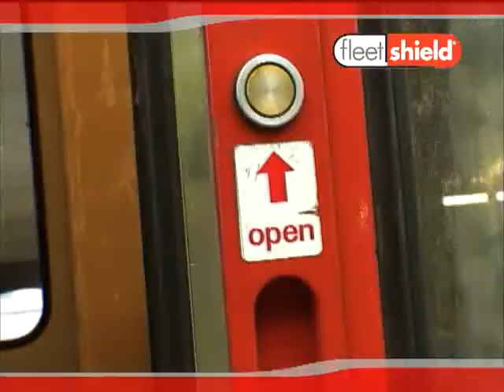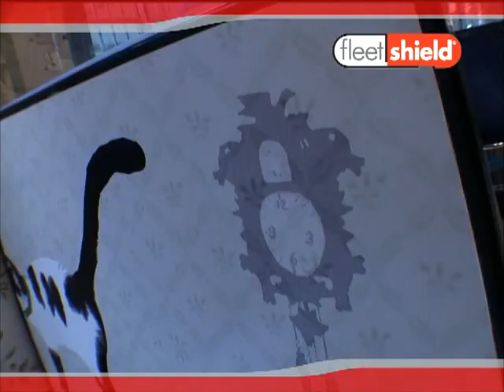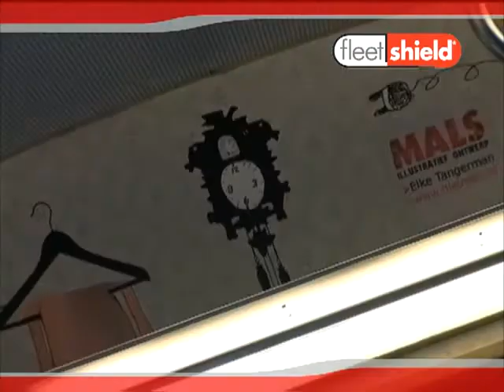Landscaping a Dutch Metro (GVB)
Changing the passengers environment with daring art and confusing landscapes. Fleetshields knows precisely how!

Met gedurfde landschappen en verwarrende kunst beleeft de passagier een reis in een Amsterdamse metro heel anders.